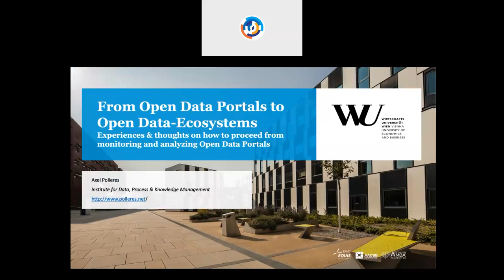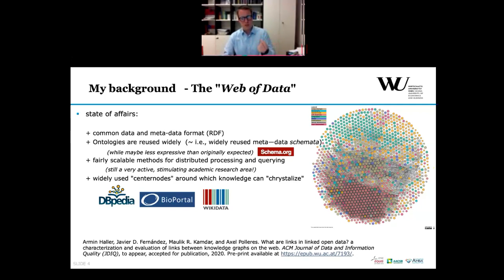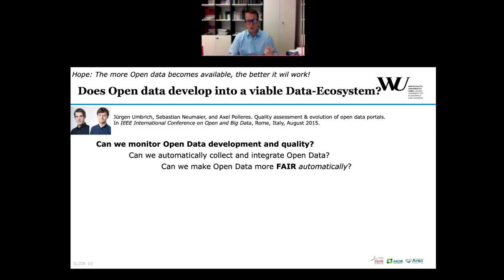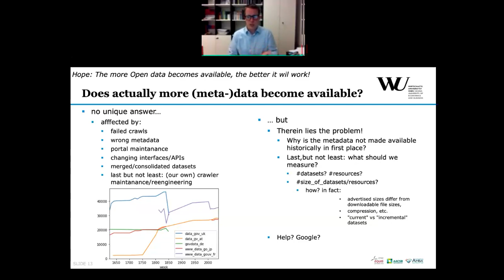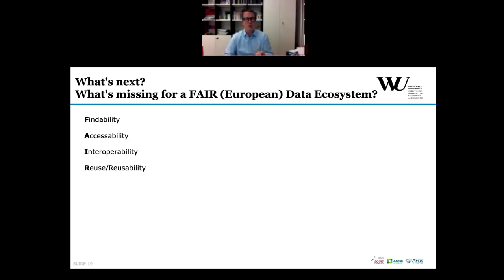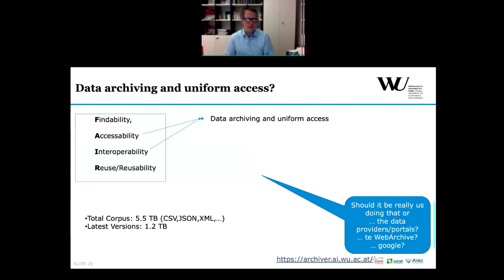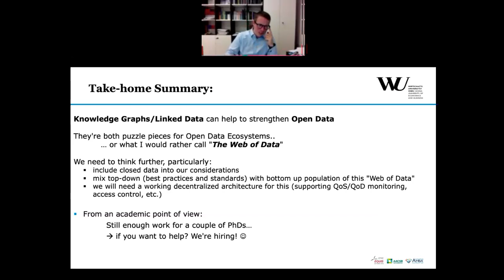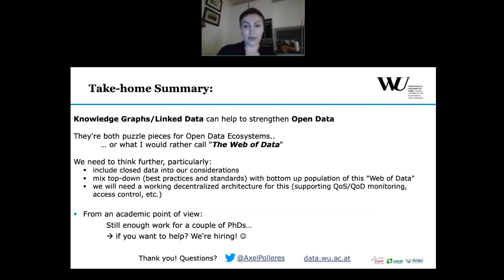From Open Data Portal to Open Data Ecosystems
On 12 January, the data.europa.eu team (formerly European Data Portal) hosted its seventh webinar in the series titled “The Future of Open Data Portals”. This webinar focused on the work done at the Vienna University of Economics and Business, by Axel Polleres. In the session we discussed what open data portals can do to become a data ecosystem and what the current state-of-affairs in this field is.

Interested to learn more?